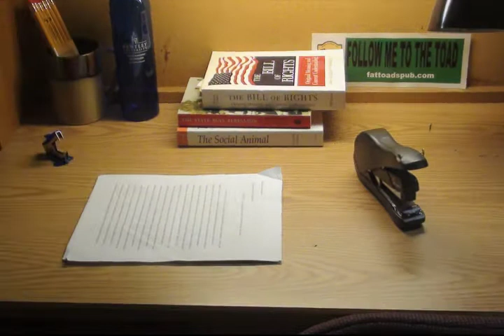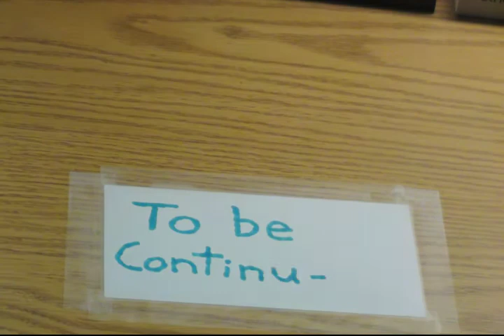Stop Motion Stapler Affairs (part 1)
stop motion to be continued . a project I did for media studies